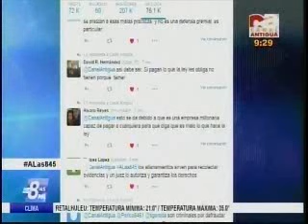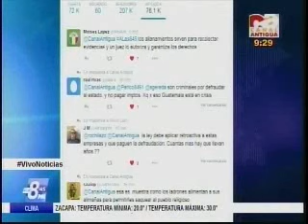Entrevista caso aceros de Guatemala CA 2113 160216